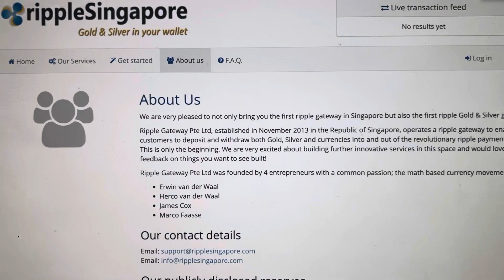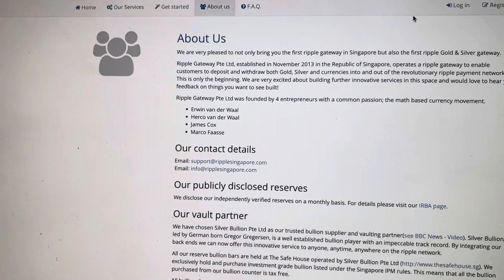KABOOM…TEXAS MAKES THEIR OWN CRYPTO WITH XRP RIPPLE.